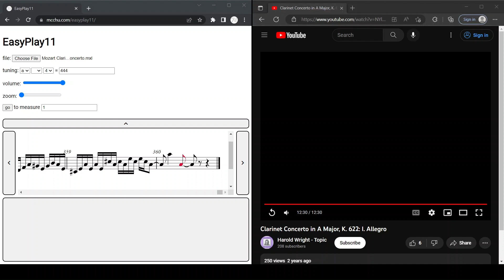EasyPlay11 - Mozart Clarinet Concerto